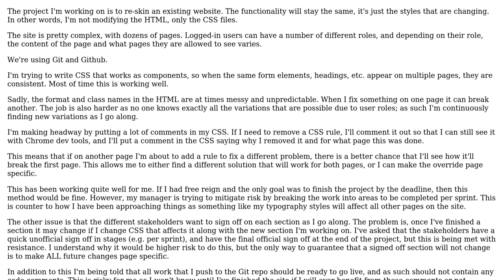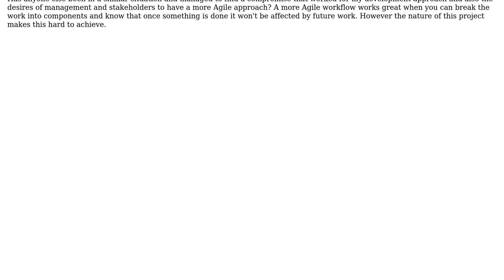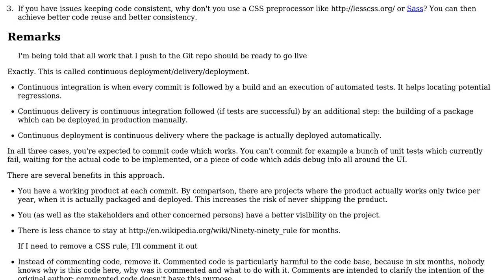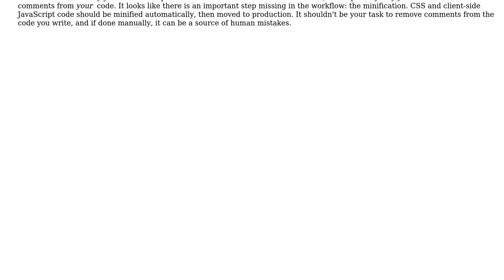Software Engineering: How to be Agile when new work keeps affecting completed work? (2 Solutions!!)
Software Engineering: How to be Agile when new work keeps affecting completed work?

With thanks & praise to God, and with thanks to the many people who have made this project possible! | Content (except music & images) licensed under CC BY-SA | Music | Images & others | With thanks to user Mike Partridge user Guy Schalnat user Evanss user Arseni Mourzenko and the Stack Exchange Network Trademarks are property of their respective owners. You are responsible for your own actions.